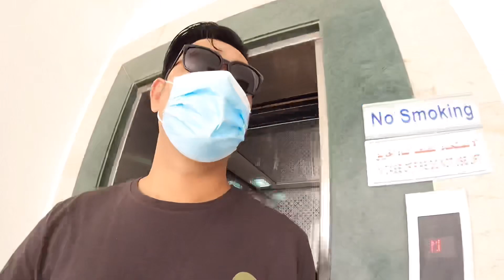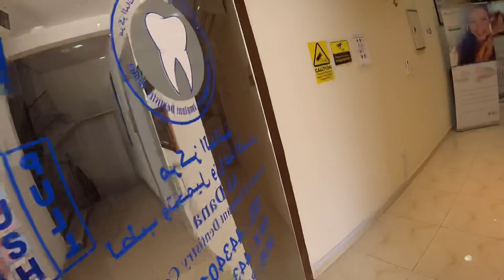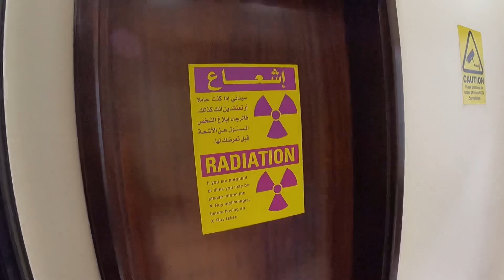Dental Day at Al Dana Dental Center |📍Al Sadd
They are looking for the following:

Dental Assistant Nurse
Nurse

Please send your CV at